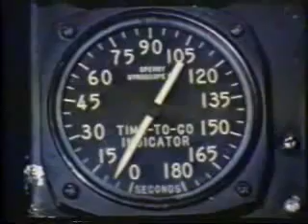Atomic Explotions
Nice Atomic Explotionc